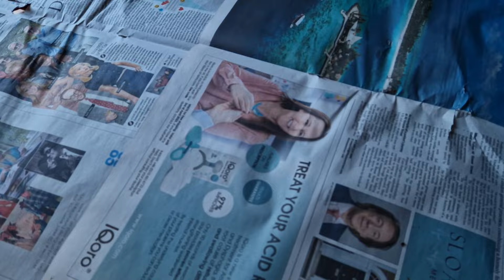How to overwinter your taro plants for next year last part | UK Gardening Tips | Shoukher Bagan UK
পরের বছরের গত অংশের জন্য কীভাবে আপনার টারো গাছগুলিকে ওভারওয়াটার করবেন |  UK বাগান করার টিপস | শখেরবাগান ইউকে 2023 আপডেট - How to overwinter your taro plants for next year last part | UK Gardening Tips | Shoukher Bagan UK 2023 Update